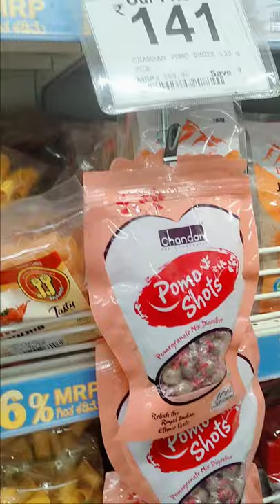shopping mall vlog / cooking with adnan